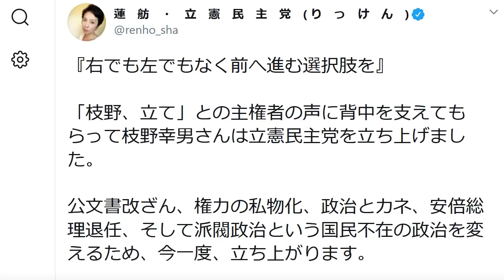立憲民主党・蓮舫が大炎上 新党で